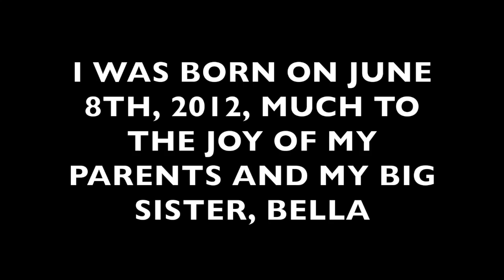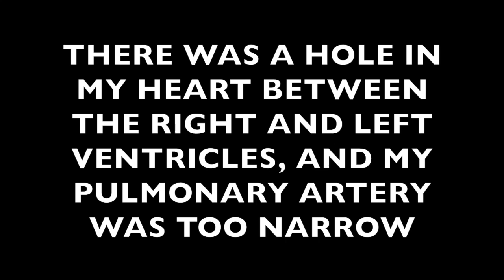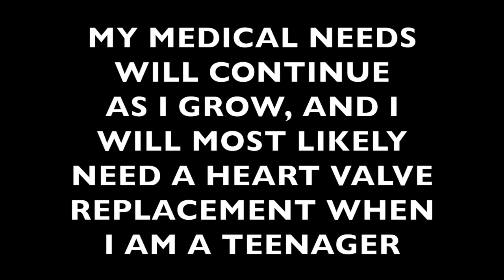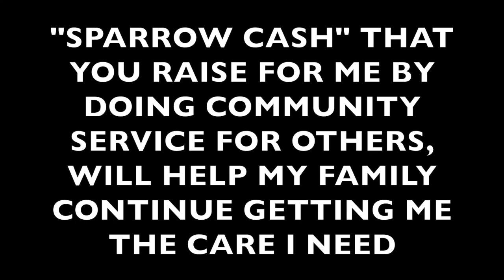Bauer W.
Crater High School adopts Bauer as their new Sparrow for the 2017/2018 school year!

Thank you to the Central Point Police Department and Fire District #3 for generously co-sponsoring this year's club!